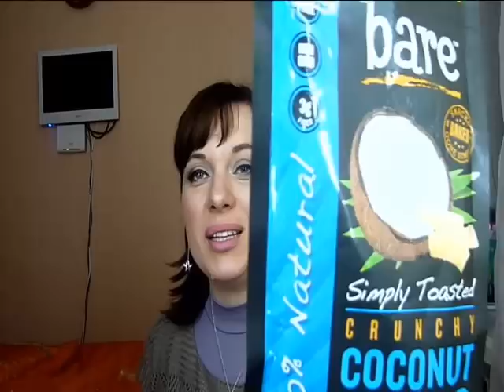Посылка с iHerb com №12 ( продукты для красоты и похудения)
Продукты из видео:

Природные факторы, BlueRich, супер сила, Blueberry концентрат, 500 мг, 90 Softgels
Now Foods, Алоэ Вера Концентрат, 4 жидких унций (118 мл)
Now Foods, Спирулина натуральная 100%, 500 мг, 500 таблеток
Nature's Way, Для жизни! Детский жевательный мультивитамин, со вкусом натуральных ягод и апельсинов, 120 жевательных таблеток
Navitas Naturals, Ягоды годжи, высушенные на солнце, 16 унций (454 г)
Natural Factors, PGX, капсулы для подавления чувства голода, 750 мг, 30 капсул
Nestle Hot Cocoa Mix, Кусочки зефира, Смесь для приготовления горячего какао, 6 пакетов, каждый по 0,71 унции (20,2 г)
Triple Leaf Tea, Супер похудение, без кофеина, 20 пакетиков, 1,4 унции (40 г)

У меня появилась группа! Давайте общаться)))